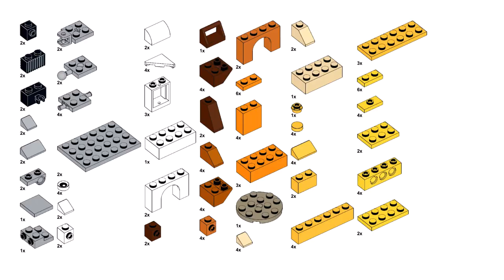PUMPKIN CARRIAGE Lego classic 11021 ideas How to build Halloween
How to build a Pumpkin carriage with Lego classic 11021 ?
Following these instructions, you can build a Halloween from only  the parts of the Lego Classic 11021